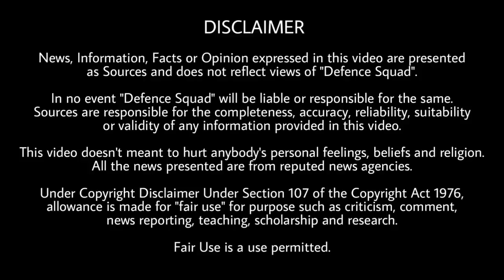Defence Updates #997 - New Regiment In Galwan, Indian Army Gypsy Is Back, US Action Against China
🔴 Join our Official Telegram Channel to be a part Of 'Team Defence Squad',

1 Bihar To Replace 16 Bihar Regiment At Galwan.
2. In Clear Message To China, India To Invite Australian Navy For Malabar Drill.
3. Russia Providing Maintenance For India’s Aircraft Carrier Despite Pandemic.
4. India Should Be Our Partner, Rather Than Rival : China
5. Maruti Suzuki Delivers 718 Units Of Gypsy To Indian Army In June 2020